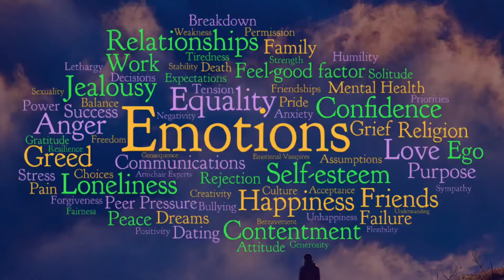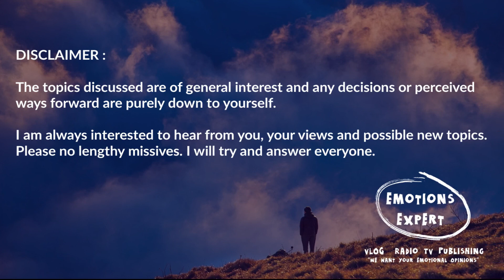The Emotions Expert - What You Feed Your Mind So You Will Become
Like eating, if you eat the wrong things or too much of it you become fat or ill. It slowly takes a hold of your body and eventually you literally notice a difference. Similarly, if you feed your mind with garbage no matter how entertaining you will turn into garbage and suddenly you are not enjoying life as much and your thoughts (whatever they are) will not be as coherent.